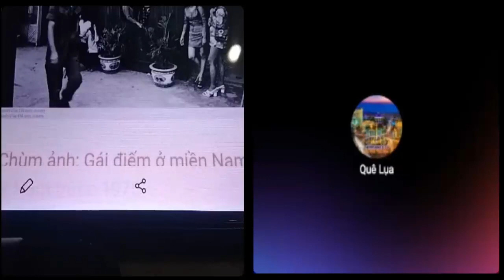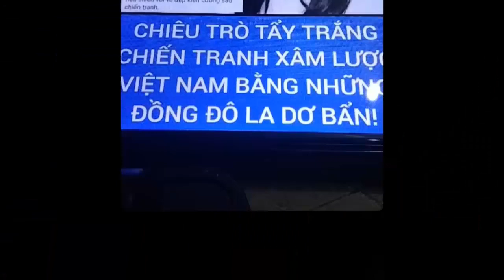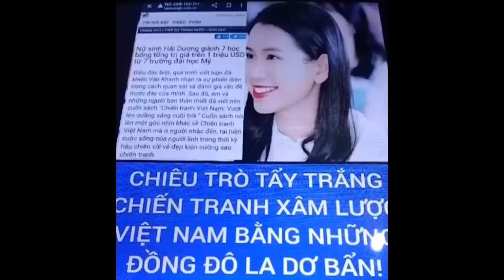Đến Mỹ và phương Tây còn chưa bài được Trung Quốc